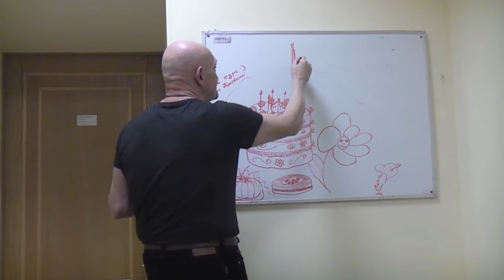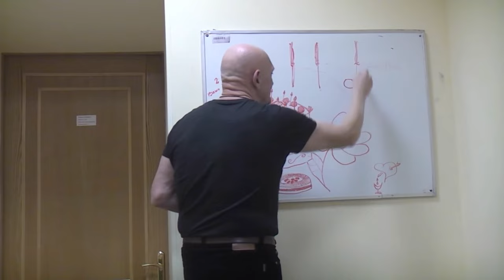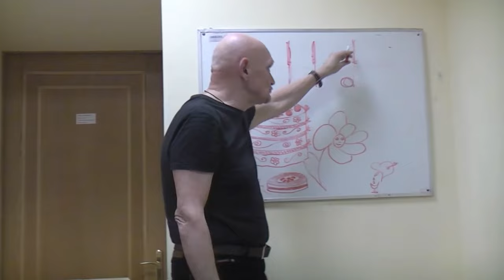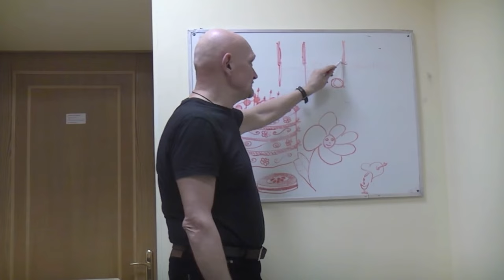Семинар Ноговицына О.М. N 3( сезон 17-18 годов)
Третий семинар второй половины 2017 года.
"Онтология формы".
Состоялся 10.10.17.
Докладчик:  Ноговицын О.М. (к.ф.н).
Оппоненты: , Зайцев Игорь (к.ф.н.),  Данилов Игорь (к.ф.н.),
Оператор: Данилов Игорь.